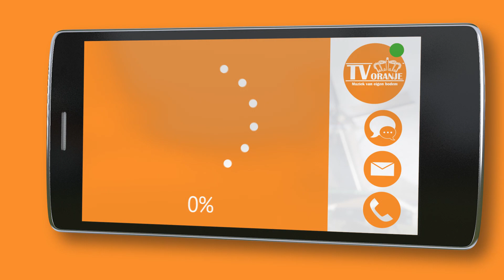TV Oranje app videoboodschap - Johan Nieuwenhuis